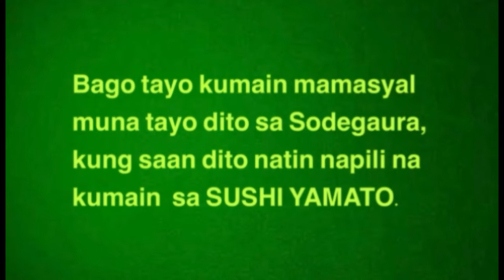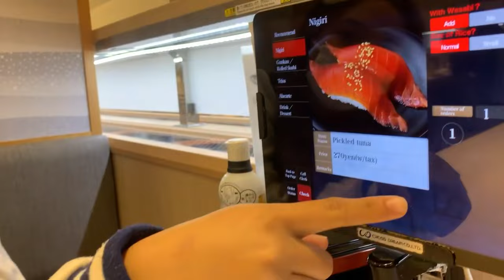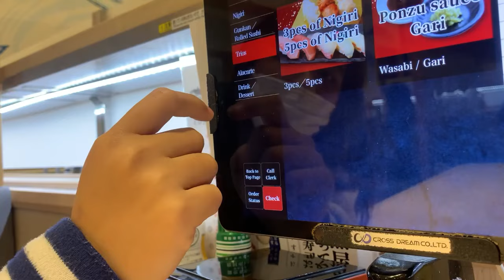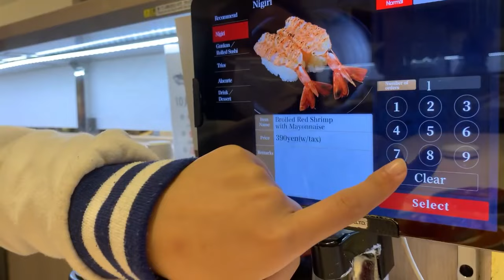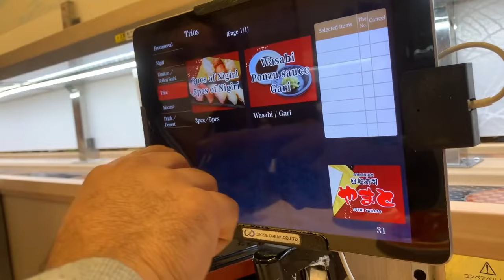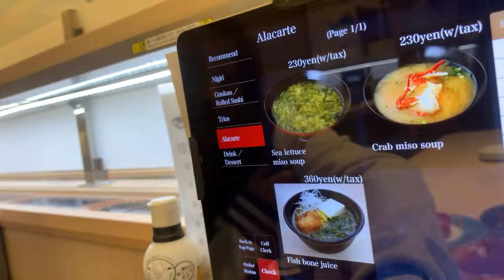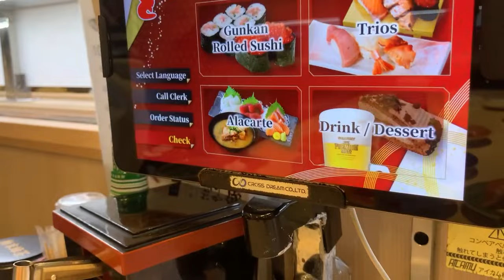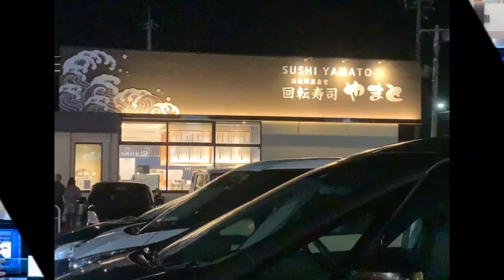CONVEYOR BELT SUSHI YAMATO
Family Dinner…